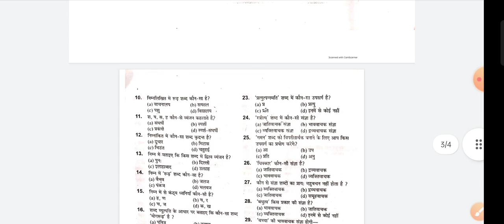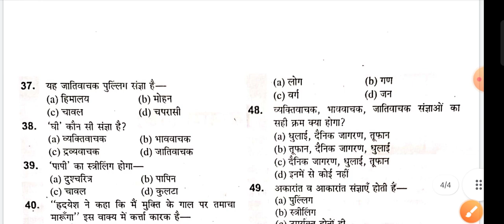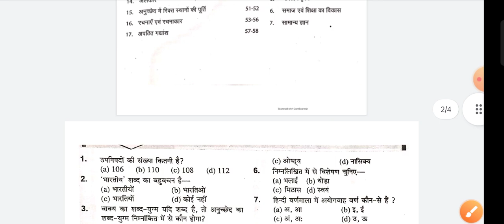Ddu entrance exam 2021 | Hindi Part 2 | बीए प्रवेश परीक्षा की तैयारी ।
studytechz

ddu